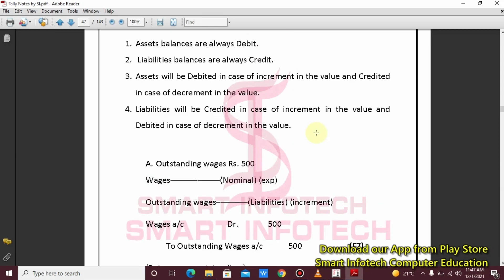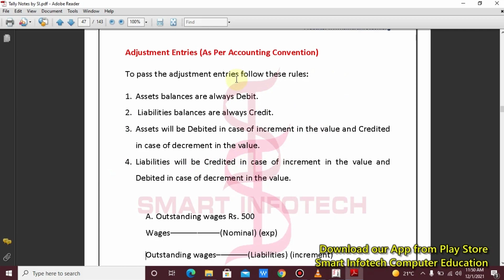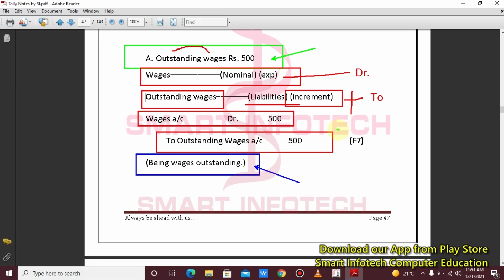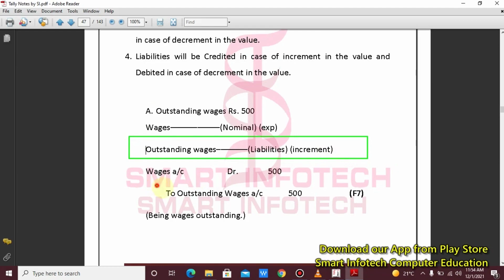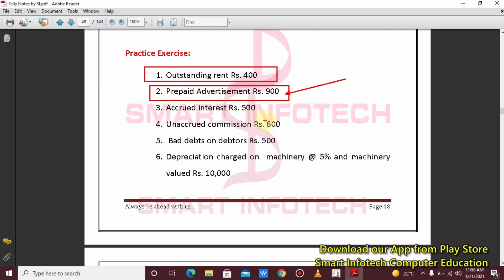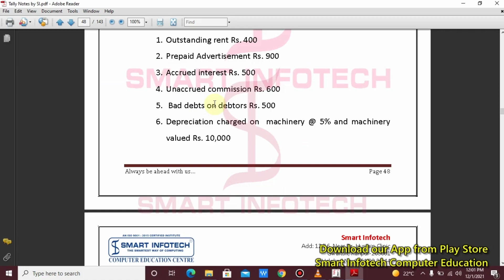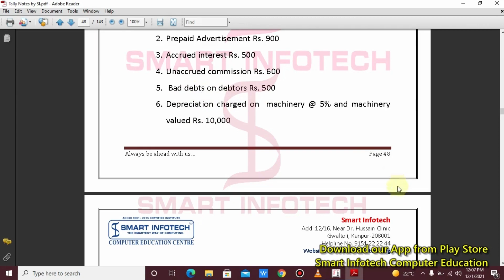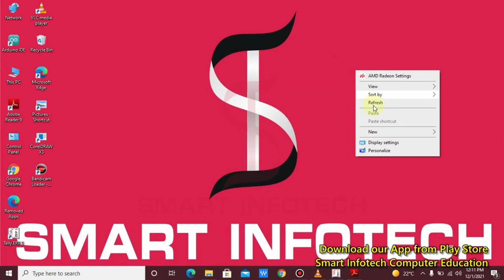Adjustment Entries 1-5 on Tally | Tally erp9 | Day 19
, Adjustment Entries 1-5 on Tally | Tally erp 9 | Day 19 Learn free Complete Tally Course
, Tally erp 9 in Hindi , GST, Tally prime by SmartInfotech

This video will help you to understand basic fundamentals about accounting
and tally.
This is course absolutely enhance your skills.this course is upgraded from Tally Standard.

Syllabus: Complete Tally Standard + Knowledge of GST Portal + GST Return File + Introduction to Busy + Advance Payroll etc.

Contents: 6+ PDF Notes | (150+ Pages file inside) | 90+ Recorded Videos are in queue.

Adjustment Entries 1-5  in Tally , Tally erp 9 and Tall prime by Smart Infotech in Hindi
Tally by smart Infotech